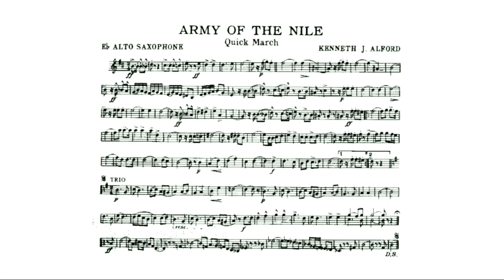The Army Of The Nile March (Kenneth J. Alford) - E-flat Alto Saxophone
Frederick Joseph Ricketts (21 February 1881 – 15 May 1945) was an English composer of marches for band. Under the pen name Kenneth J. Alford, he composed marches which are considered to be great examples of the art. He was a Bandmaster in the British Army, and Royal Marines Director of Music. Conductor Sir Vivian Dunn called Ricketts "The British March King".[1] Ricketts' frequent use of the saxophone contributed to its permanent inclusion in military bands.